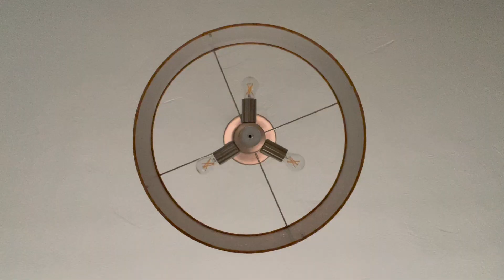Stormy Monday Cleaning Routine | Condo Cleaning | Cleaning Motivation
Come on Let's Go!  It's a Stormy Monday afternoon at the beach.  In this Cleaning Motivation video, Boo and I Clean an Ocean Front Condo.

Here are some of the cleaning supplies we use!
Backpack Vacuum we use
Replacement Bags for the vacuum
Recommend getting this for the Vacuum so you don’t scratch floors
Carpet attachment and wand
Mop Bucket
Mop Stick
Mop 6 pack
16” Squeegee for windows
I like these gloves
Cleaning Bucket
Microfiber Cloths for cleaning
Grout Scrub Brush I use in the sink and showers
Locs Sunglasses
Red Puma Shoes
Mr. Clean
What I use on the Shower
Diamond Magic.  I use this on the shower glass and stainless steel
Bleach Sprayer